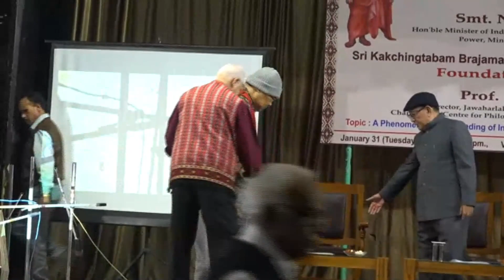Started with Three OMKAR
Vivekananda Kendra Institute of Culture celebrated 26th Foundation Day at Gauhati Commerce College, Guwahati.
Follow On